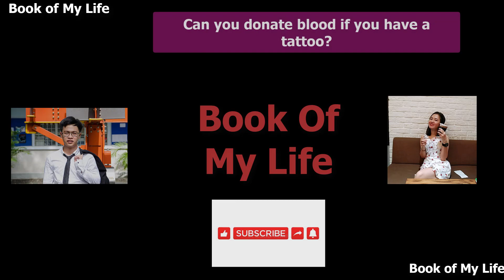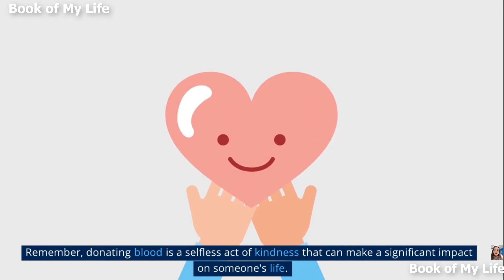Tại sao xăm hình không được hiến máu | Hiến máu nhân đạo | Book of My Life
Hiến máu là một hành động quan trọng có thể giúp cứu sống. Hàng ngày, nhiều người trên thế giới dựa vào máu hiến tặng để tồn tại. Tuy nhiên, không phải ai cũng đủ điều kiện để hiến máu và một trong những hạn chế có thể ngăn cản mọi người hiến máu là có hình xăm.

Có một hình xăm có thể làm tăng nguy cơ lây truyền các bệnh truyền nhiễm như nhiễm trùng máu, viêm gan B và C, HIV và các bệnh lây truyền qua đường máu khác. Điều này là do quá trình xăm liên quan đến việc chọc thủng da và tiêm mực vào các lớp sâu hơn. Nếu thiết bị xăm không được khử trùng đúng cách hoặc nếu nghệ sĩ xăm không tuân thủ các biện pháp vệ sinh đúng cách, điều đó có thể dẫn đến sự lây lan của bệnh nhiễm trùng.

Để ngăn chặn sự lây truyền của các bệnh nhiễm trùng này, các quy định về hiến máu thường yêu cầu người hiến máu tránh xăm mình trong một thời gian nhất định trước khi hiến máu. Khung thời gian cụ thể có thể khác nhau tùy thuộc vào tổ chức và địa điểm hiến máu, nhưng thường dao động từ 6 tháng đến 1 năm sau khi xăm trước khi đủ điều kiện hiến máu.

Điều quan trọng cần lưu ý là hạn chế này không chỉ áp dụng cho việc xăm hình mới mà còn áp dụng cho bất kỳ hình thức xỏ khuyên nào trên cơ thể, kể cả xỏ lỗ tai. Ngoài ra, những người gần đây có hình xăm hoặc xỏ khuyên nên thông báo cho nhân viên hiến máu về tình trạng của họ để đảm bảo rằng máu được hiến tặng an toàn cho người nhận.

Tóm lại, có một hình xăm có thể là một rào cản đối với việc hiến máu do tăng nguy cơ lây truyền các bệnh truyền nhiễm. Bằng cách tuân thủ các quy định về hiến máu và tránh xăm mình trong một thời gian nhất định, chúng ta có thể giúp đảm bảo rằng máu được hiến là an toàn cho những người cần nó. Hãy nhớ rằng, hiến máu là một hành động tử tế vị tha có thể tạo ra tác động đáng kể đến cuộc sống của ai đó.